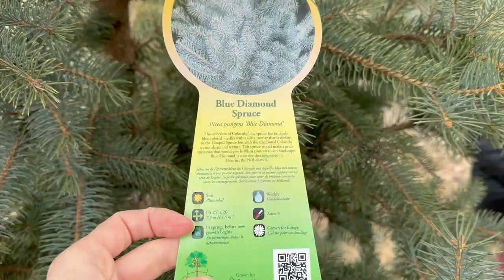Transplanting Tulips Into Containers! | Simply Bloom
Track: Ikson - Angel [Official]
Listen:
 • #41 Angel (Official)